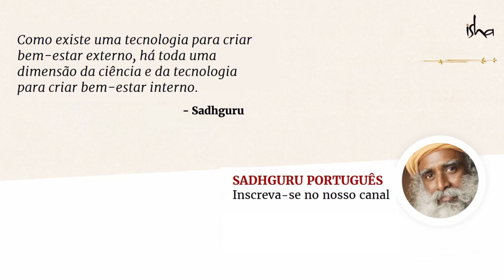Como Fazer o Melhor Uso Deste Período de Quarentena? | Sadhguru Português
Conecte-se com Sadhguru nesta série de Darshans diários e use este tempo de confinamento para explorar dimensões interiores que você nunca teve tempo de conhecer antes.
Mantenha-se saudável e em equilíbrio nestes tempos desafiadores!